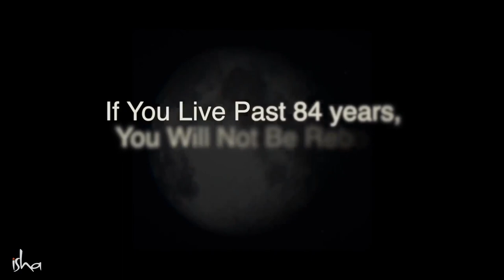Was passiert, wenn wir 84 Jahre lang leben?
Yogi, Mystiker und Visionär, Sadhguru ist ein spiritueller Meister mit einem Unterschied. Eine fesselnde Mischung aus Tiefgründigkeit und Pragmatismus, sein Leben und Werk dient als Erinnerung daran, dass Yoga eine zeitgenössische Wissenschaft ist, die für unsere Zeit lebenswichtig ist.